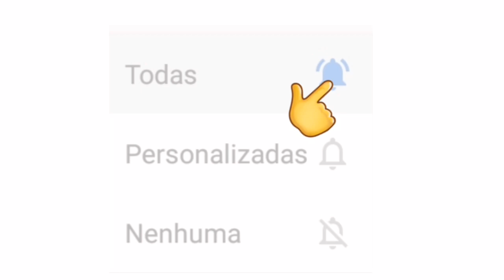LIVES DE HOJE QUINTA FEIRA 29/10 - LIVES AO VIVO AGORA | LIVE AO VIVO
Live de Hoje Quinta feira 29 Outubro

Live Narjara Turetta

Gaguinha live ao vivo

Narjara Turetta live ao vivo

Maria Cecília e Rodolfo live ao vivo

Essas são as live de Hoje  29 OUTUBRO

Faltou alguma live? deixe nos comentários